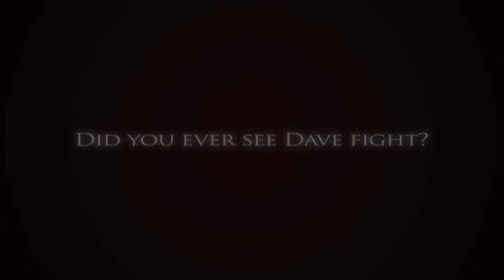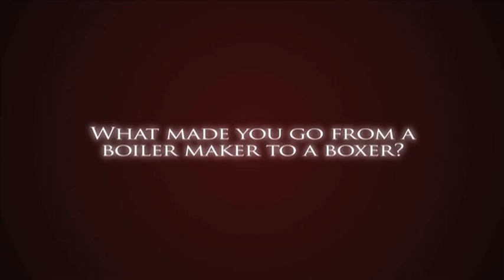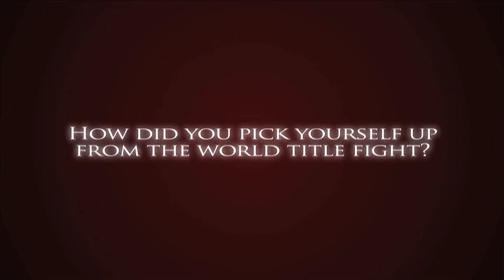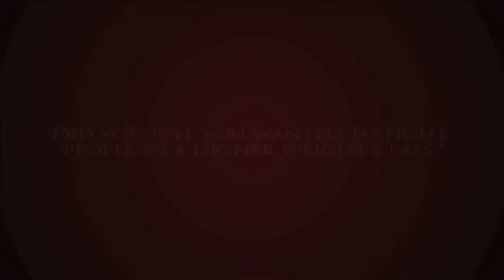Final Interview With Dave Charnley (Dartford Destroyer)